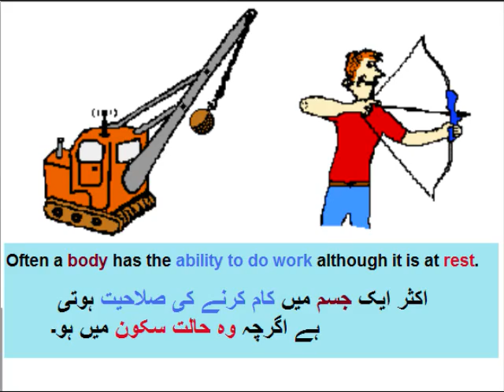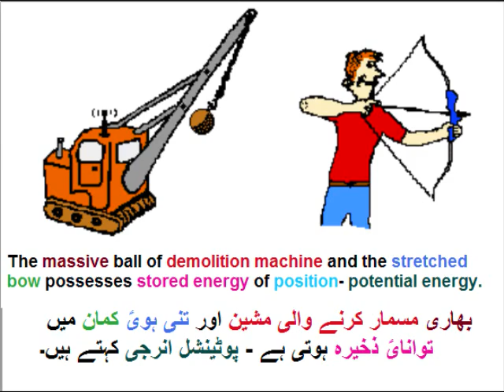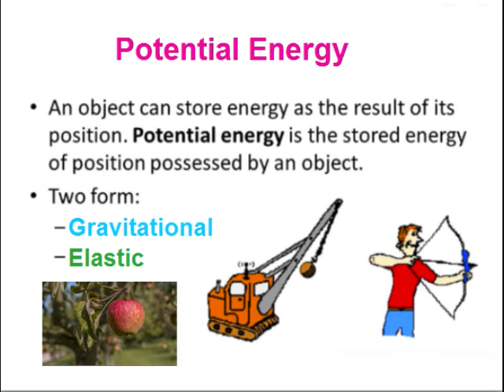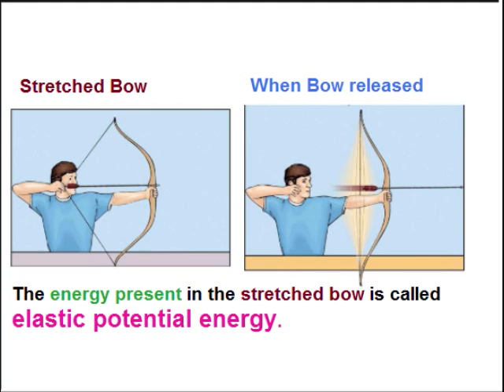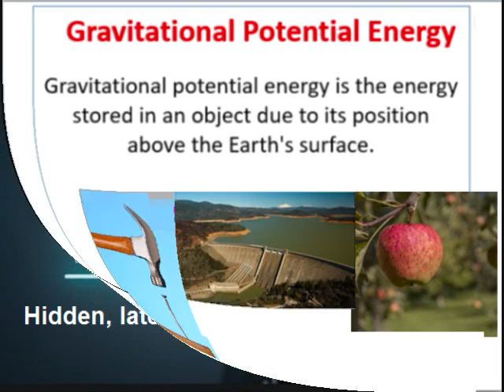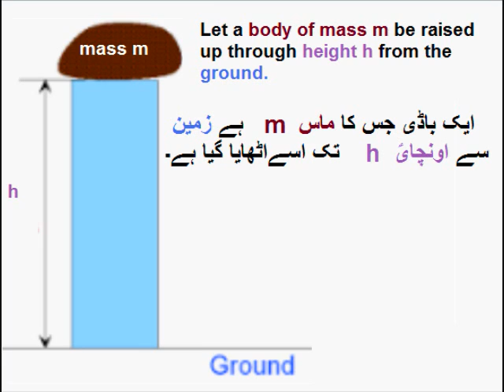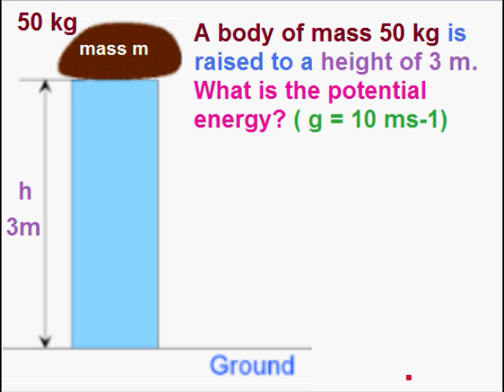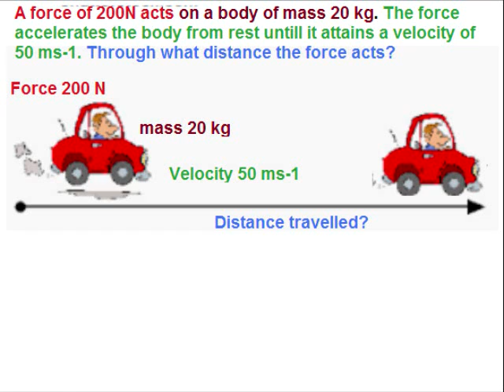Physics 9 in Urdu/Potential Energy/ unit 6.3